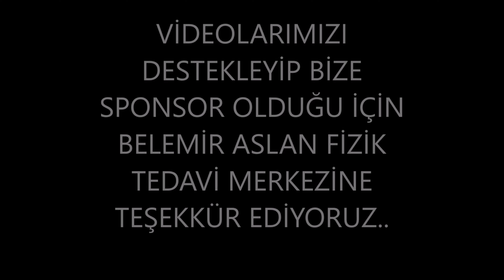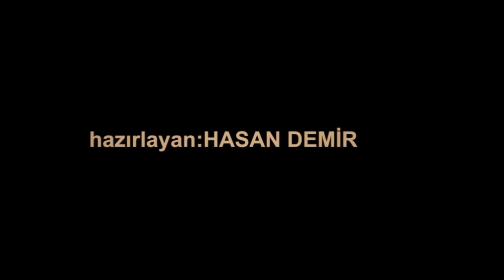ŞARKÖYDE DENİZ SEZONU ERKEN ALÇILDI İSKELEDE YÜZEN DELİKANLI MART 2024 = 1885 =